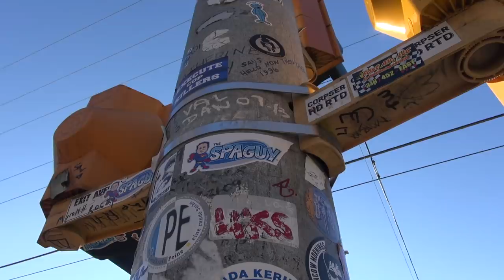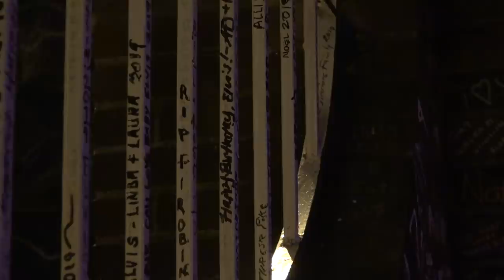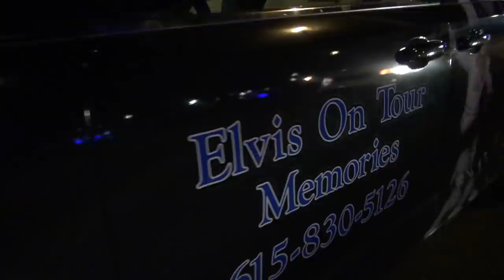Elvis Presley 85th Birthday Midnight Sing Graceland Jan 7-8 2020 The Spa Guy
In this video The Spa Guy takes you to the annual Happy Birthday Singing at the Graceland Front Gate.. Held at midnight on January 7th to commemorate Elvis' 85th Birthday on the 8th.. Don't forget to subscribe..